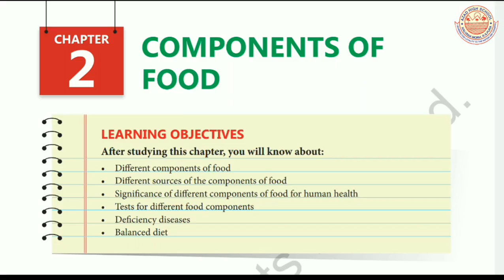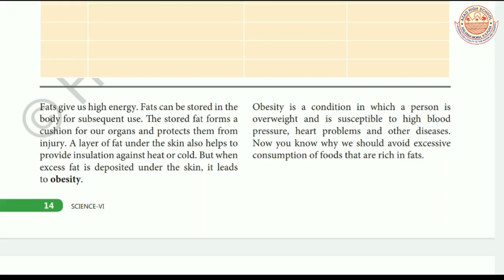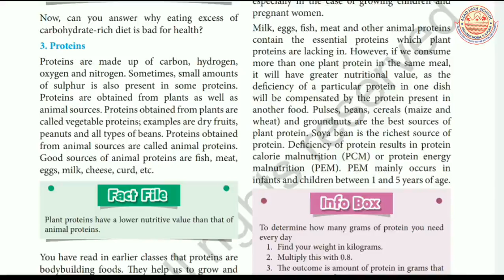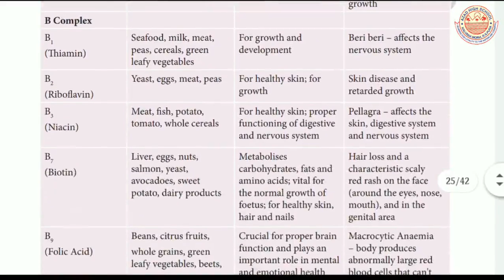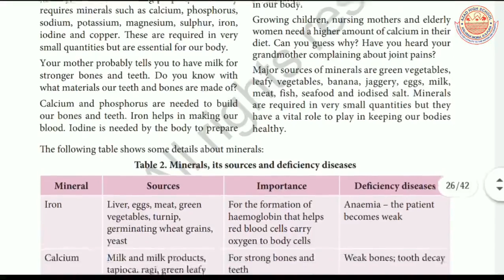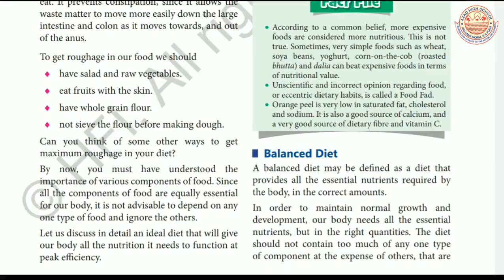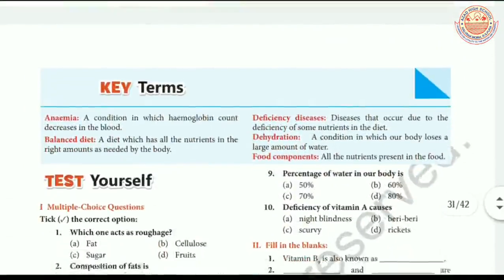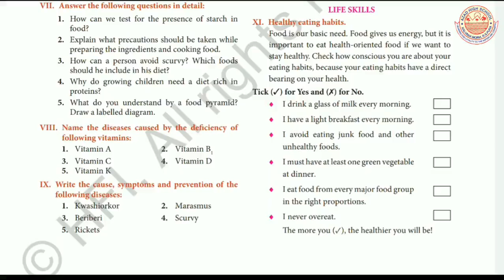CLASS 6TH || SCIENCE || CHAPTER 2 || COMPONENTS OF FOOD.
Answer the following questions in detail:-
Ans. 1 Take a small piece of food material to be tested in a test tube and add a drop of diluted iodine solution. If the colour changes into blue black, that confirms the presence of starch in the food.
Ans. 2 Precautions should be taken while preparing the ingredients and cooking food:-
1. Always have fresh and clean food.
2. It is not wise to over cook food.
3.Avoid adding too oil or spice in food.
4. Always wash fruits and vegetables before cutting, peeling or eating them.
5. Do not add too much water in food.
6. Don't wash food too many time before.
Ans. 3 To avoid scurvy, a person should brush twon times a day with calcium based toothpaste. He should eat citrus fruits and vegetables having vitamin C in it.
She should include Amla, water chestnut, tomato, orange, lemon, green leafy vegetables etc.
Ans. 4 Growing children need a diet rich in protein because they require more bodybuilding nutrients to grow and develope. Deficiency of protein can lead to diseases like kwashiorkar and marasmus affect them.
Ans. 5 A food pyramid tells us about the various nutrients, their sources and the amount they should be taken. Like, carbohydrates should be taken in bulk as it is energy giving food. Fats should be taken in minimum amount. As excess of it can lead to obesity of a person.
( please draw a diagram from page no. 23)

VII Name the diseases caused by the deficiency of following wing vitamins:-
1. Vitamin A:- night blindness-the inability to see in dim light; irregular teeth growth
2. Vitamin B1 (Thiamin) :- Beri Beri - affects the nervous system.
3. Vitamin C:- Scurvy- swollen and bleeding gums; wounds don't Heal quickly.
4. Vitamin D :- Rickets- bones become soft and De shaped.
5. Vitamin K :- excessive bleeding from wounds.
VIII  Write the causes, symptoms and preventions of the following diseases:-
1  Kwashiorkar-  Cause- it is caused by deficiency of proteins in the diet. It is mainly develops when the child is not fed protein rich mother's milk and other carbohydrate rich food after 1 year of age.
Symptoms- 1. The child becomes thin and weak.
2. The abdomen and other body parts become swollen.
3. Skin becomes scaly and develops cracks.
4. Growth and brain development stops.
5  Muscle start wasting.
Prevention- the child should be given a protein rich diet. The diet should include soybean, peanuts, wheat gram, jaggery, fish, meat etc.
2.Marasmus- Cause- it is caused by the deficiency of proteins and carbohydrates. It usually occurs in infants less than a year of age, when mother's milk is replaced too early by other foods which are lacking both in protein and carbohydrates.
Symptoms- 1. Child becomes very weak and thin.
2.Limbs start thinning.
3.Ribs become prominent.
4.The skin becomes dry, thin and wrinkled.
5. Growth and development of brain stops.
6.Diarrhoea.
Prevention- the child should be provided with protein and carbohydrates rich diet.
3. Beri Beri - Cause- it is caused by the deficiency of Vitamin B1, also known as thiamin deficiency.
Symptoms- 1.shortness of breath during physical activity.
2. rapid heart rate
3. swollen lower legs
4. ecreased muscle function, particularly in the lower legs.
5. tingling or loss of feeling in the feet and hands
pain
6. mental confusion, difficulty speaking
7. vomiting, involuntary eye movement
8.paralysis
Prevention :- one should eat seafood, milk, meat, peas, cereals, green leafy vegetables.
4. Scurvy- Cause- it is caused by the deficiency of vitamin C.
Symptoms- 1. bleeding sores, tooth loss,
2. Anemia.
3. a reduced rate of healing for injuries.
Prevention- it can be prevented by eating Amla, water chestnut tomato, citrus fruits, green leafy vegetables.
5. Rickets:- Cause- it is caused due to the deficiency of Vitamin D. It mainly develops in children.
Symptoms- 1. Delayed growth
2. Delayed motor skills
3. Pain in the spine, pelvis and legs
4.Muscle weakness
5.Bowed legs or knock knees
6.Thickened wrists and ankles
7.Breastbone projection
Prevention:- To prevent rickets, make sure your child eats foods that contain vitamin D naturally — fatty fish such as salmon and tuna, fish oil and egg yolks, Cereals, Bread, Milk,Orange juice, green leafy vegetables.